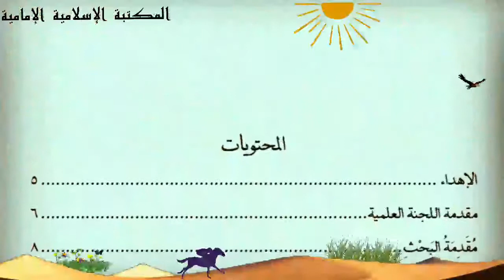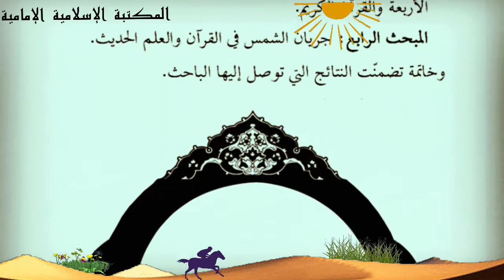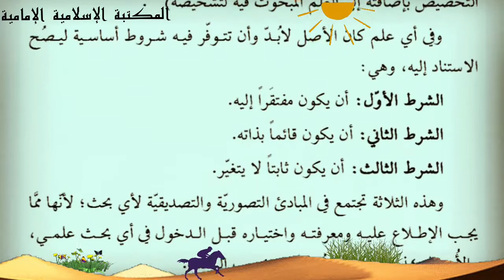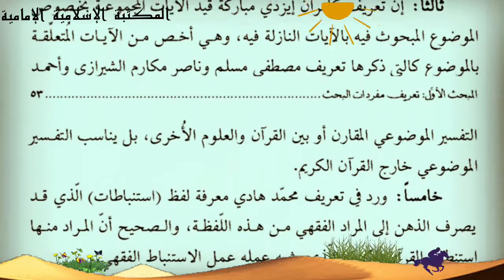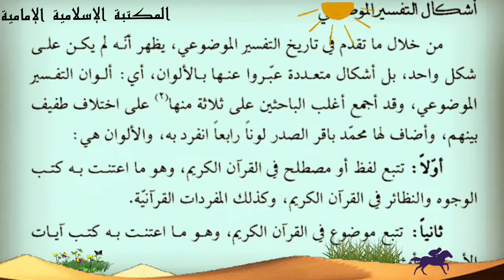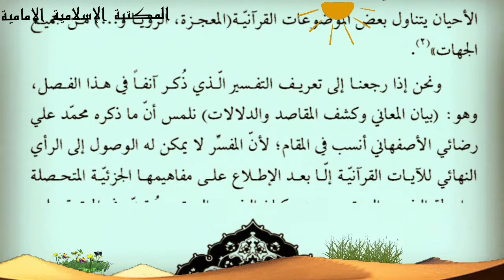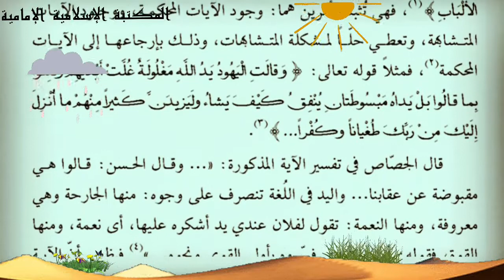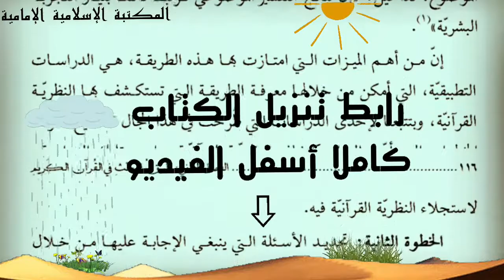📚أصول و قواعد التفسير الموضوعي للقرآن - مازن شاكر التميمي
💾  للتنزيل
PDF📝الصفحات
   📂تصفح الكتاب pdfكالورقي بتطبيق
بوكيت ريدر
PocketBook reader
للتنزيل مجاناً
الكتاب : أصول و قواعد التفسير الموضوعي للقرآن
 المؤلف :  الشيخ مازن شاكر التميمي
التصنيف :  علوم القرآن
عدد المجلدات :  1
المصدر : مكتبة الشيعة
الطبعة الأولى :  1436
دمتم بخير  💚💚💚